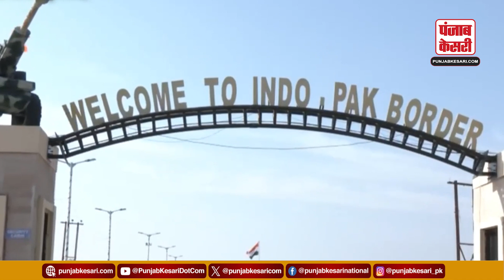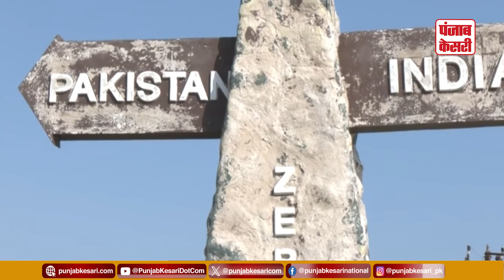Amritsar के Attari-Wagah border के तर्ज पर कहाँ बना बॉर्डर ?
Tourists reached Nada Bet border known as 'Wagah of Gujarat'. On the occasion of Republic Day, tourists have come to enjoy Beating the Retreat. Tourists reached here and clicked selfies near the flag. Nada Bet is a small piece of land frozen in a huge lake, which has been opened to tourists. Nadabet Seemadarshan will once again present before us the stories of our heroes